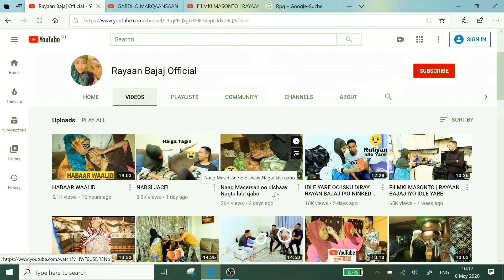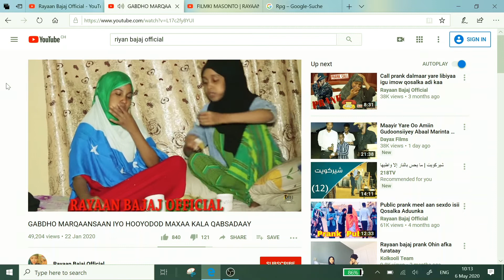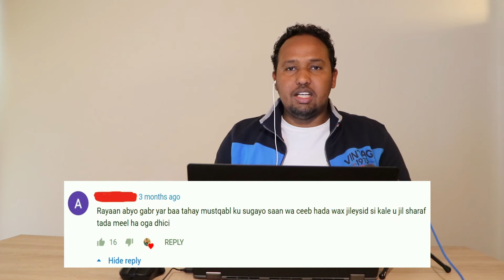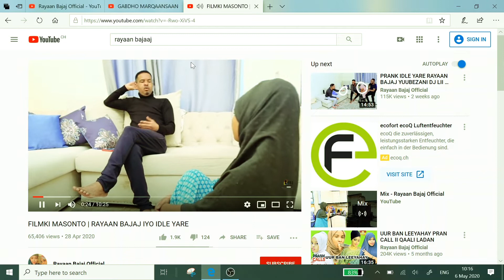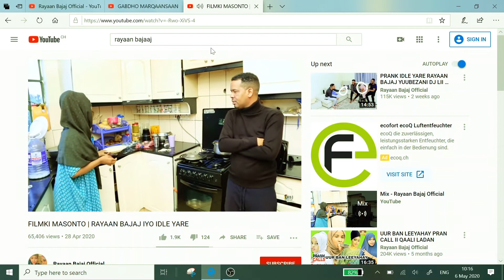Somali Youtubers @Rayaan Bajaj Official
Ahmed Tooyo Show Tooyo Show  TooyoShow